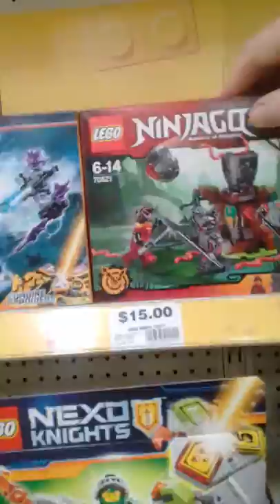adam spong blog presents shop tour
adam spong  blogs walking and talkign